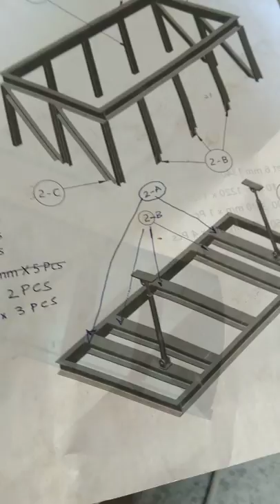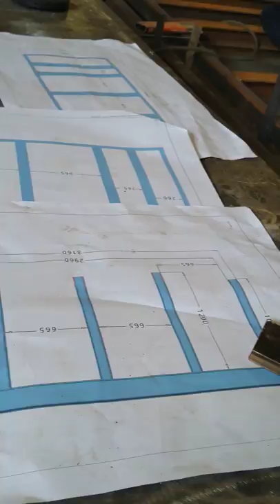1st part of road blocker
This made for 18 up above of age